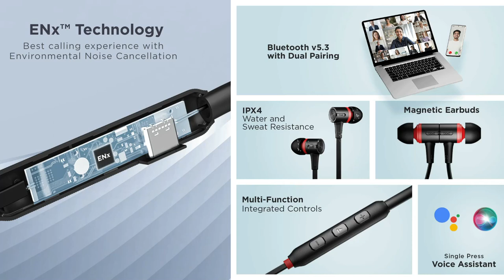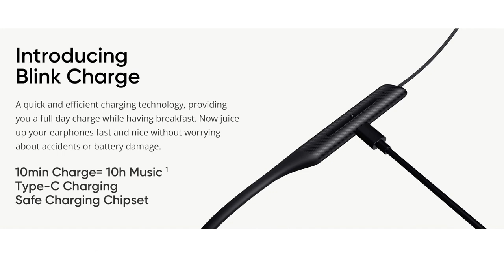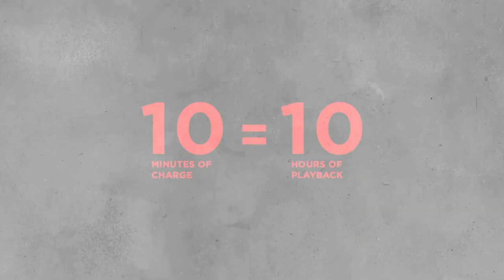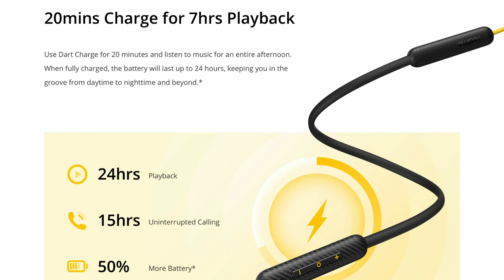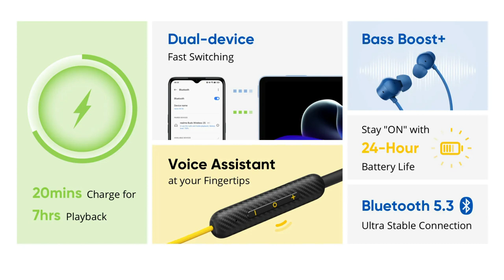Top 5 Best Bluetooth Earphones Under ₹1500 (2023) ⚡ Best Wireless Neckband under 2000 ⚡ Jan 2023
Best Bluetooth Earphones in ₹1500 Link :-

▪ realme Buds Wireless 2S

▪ Oppo Enco M32

▪ boAt Rockerz 255 Pro+

▪ boAt Rockerz 245 pro

In this video you will find best wireless earphones and neckbands affordable budget like, best earphones under 1500 rs, best earphones under 1500in 2023, best bluetooth earphones under 1500, best wireless earphones under 1500 rs, best bluetooth earphones 2023, bluetooth earphones, top 5 best bluetooth earphones under 1500, top 5 best neckband under 1500, best neckband under 1500, best earphones, best sound quality neckband under 1500, best neckband under 1500 in 2023, best neckband, neckband, wireless earphones, earphones, best neckbands 2022, best boat neckband under 1500, best realme neckband under 1500, best onepluse neckband under 1500, best oppo neckband under 1500, best dizo neckband under 1500, best sony neckband under 1500, best neckband under 1500 in 2022, best neckband under 1500 for calling, top 5 best bluetooth earphones under 1500, best wireless bluetooth earphones, best bluetooth earphones under 1500, best neckband under 1500 in india 2022, best bluetooth earphones under 1500 latest. Along with this, the features and specifications of all these earphones have been told in detail in this video. Whatever your budget, we have selected the best wireless earbuds for you, so watch this video completely, you will not have any problem in choosing a best earphones under 1500.

◈◈◈◈◈◈◈MUSIC USED◈◈◈◈◈◈◈
Crockpot NCS - @YoutubeMusicLibrary

Keep Supporting 😇🙏